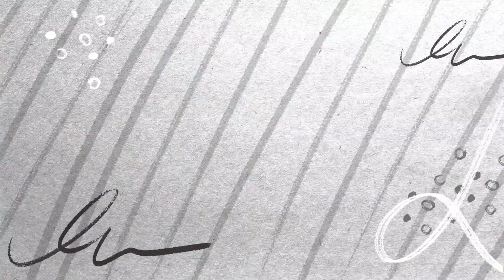LOVE BY CHANCE 2: A CHANCE TO LOVE บังเอิญรัก 2 EPISODE 12 | REACTION VIDEO | TEARS EVERYWHERE!!!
What a very emotional episode! Cry cry cry! :'(

Super shy? Ask questions or send messages anonymously on my NGL

Replies will be posted on IG and FB stories and/or my IG broadcast channel. Yay! 💗

BESH - BL Online Reactors consists of Filipino content creators that make reaction videos.

 • Tropical Dream – Spiring (No Copyrigh...

🎵 Track Info:

Title: Tropical Dream by Spiring

 • Spiring - Tropical Dream [Tropical Ho...
YouTube Music:

 • Tropical Dream